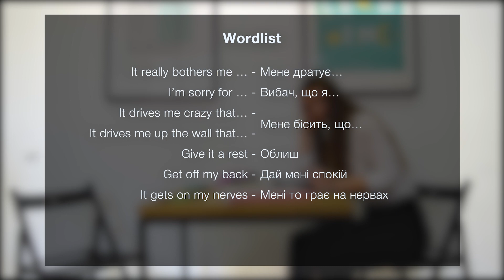Can you express irritation